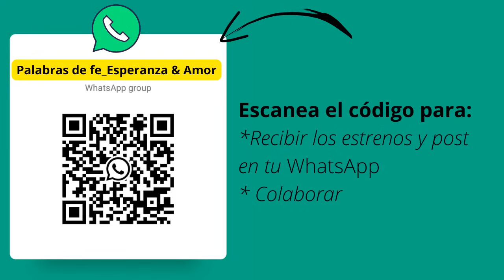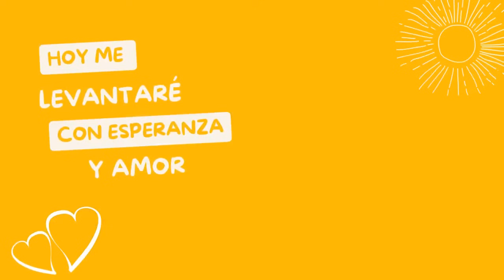#180 | 🔴 Sembrando Palabras de Sanidad | 🙏 Madrugadas de Oración 🙏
Tenga una fe sencilla y verá milagros, si la Palabra de Dios dice algo, promete algo, simplemente crea y acepte que Dios quiere prosperarlo, sanarlo y traer bendición a su vida. Siembre estas Palabras en su corazón y verá como crecen en su vida.